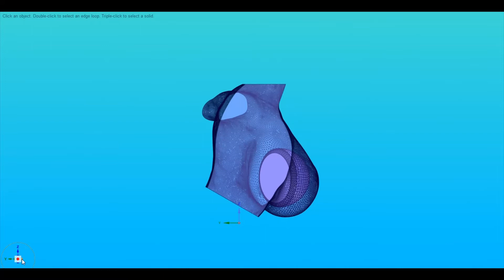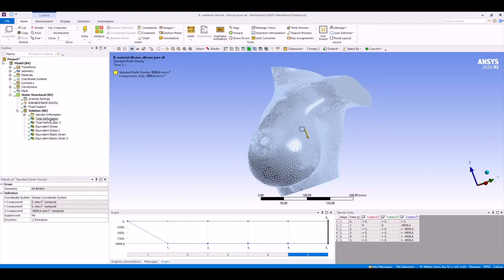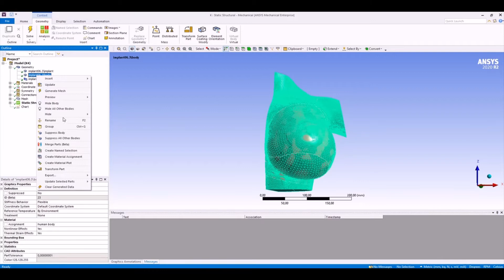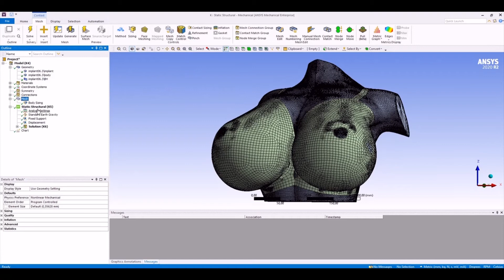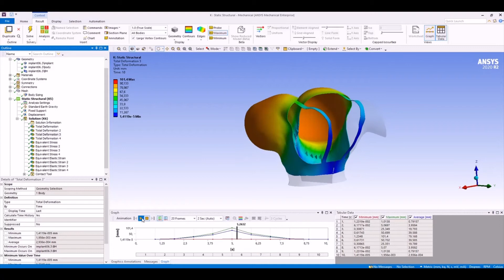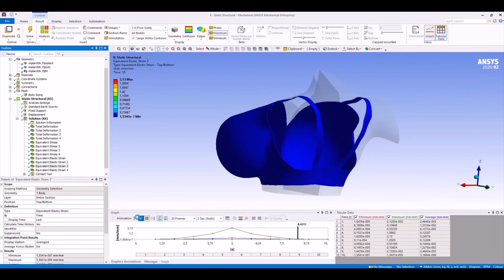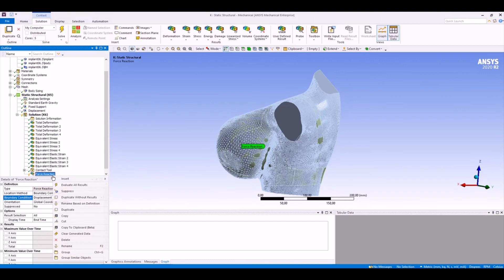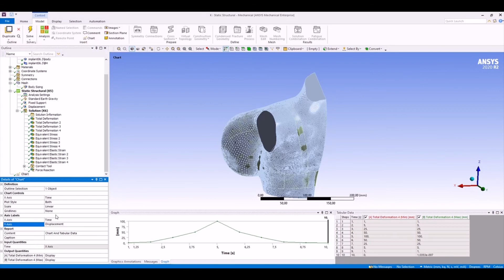Breast Implant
Breast Implant Round Shape Analysis with Ansys Workbench.

Two version of models are analyzed:

1- Pre Model (Body + Implant)
2 - Final Model (Body + Implant + Bra with correct material)

0:00 - Intro
0:10 - Model In SpaceClaim
1:15 - Pre Model
3:10 - Final Model
3:15 - Geometry Of Model
3:50 - Symmetry Settings
4:00 - Contact In Model
4:15 - Meshed Model
4:52 - Static Structural Settings
5:20 - Results
8:35 - Adding Force Reaction